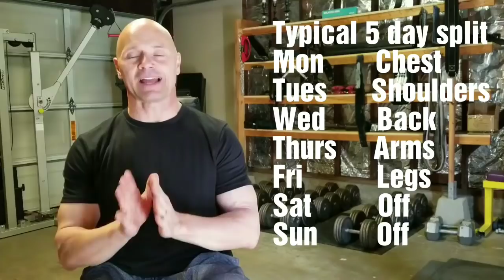The TWO most overtrained muscles!!!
John Heart details how traditional bodypart split routines directly & indirectly train the shoulders and biceps 3-4 times per week!
Watch and learn how to avoid this pitfall and allow the muscles to grow after you've hit 'em hard in the gym!